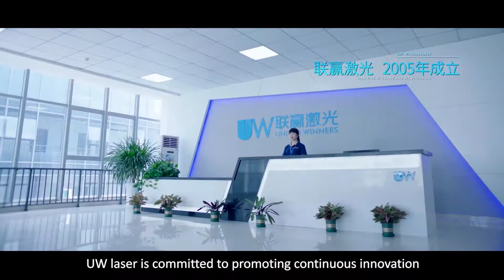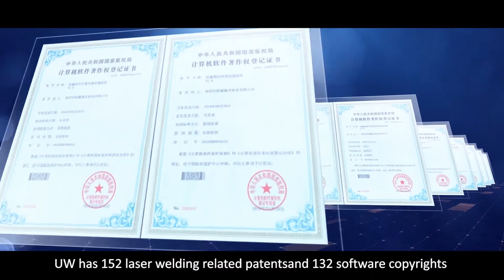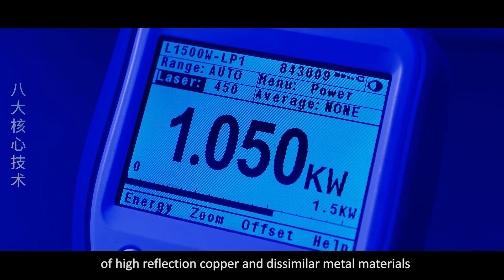What is UW Laser, and what do we do?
UW (United Winners) Laser is a leading supplier of laser welding and intelligent manufacturing solutions in China, providing non-standard customized solutions for users in various industries (lithium batteries, fuel cells, automobiles, 3C electronics, sensors, optical communications, medical devices, military industry, hardware, and home appliances, etc.)